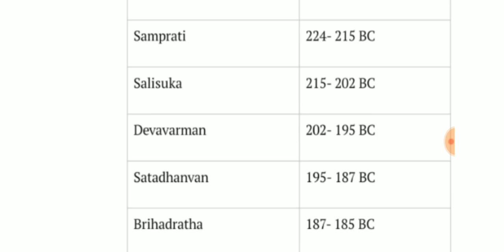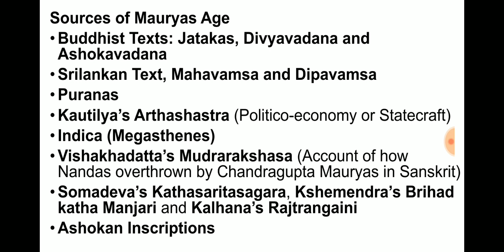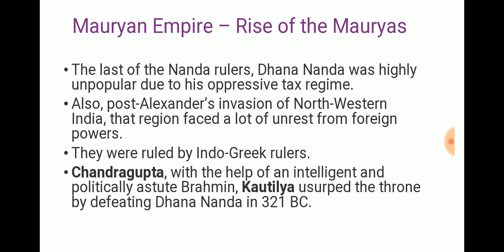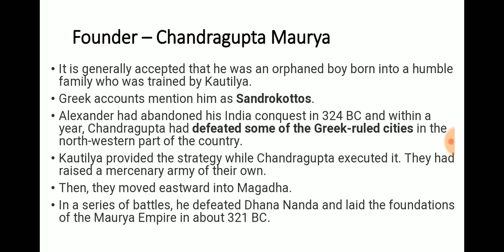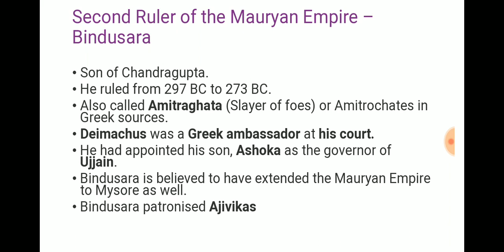Chandragupta Maurya | Ep - 21 | Ancient India | Achieve IAS